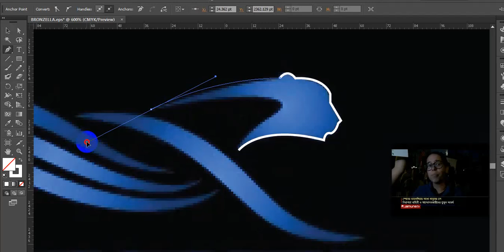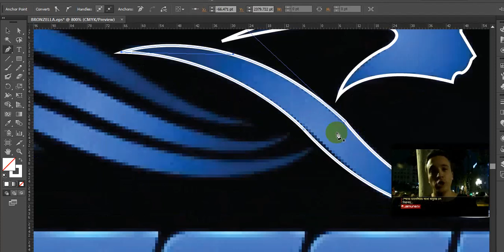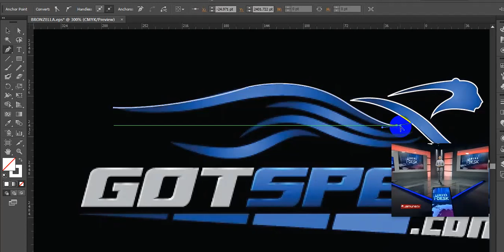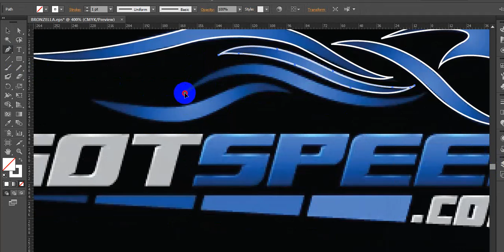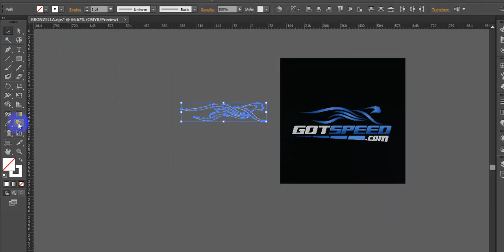24 Best Car Logo Services | design car logo and automotive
✨✨✨  Assalamu Alaikum ✨✨✨
1. Amazon Dropshipping
2. Walmart Dropshipping
3. eBay Dropshipping
4. Facebook Dropshipping
5. Amazon wholesale FBA

Skype : azadarch

Welcome to my professional Car Logo Design Gig:

My good name is Isabella Aurora. I'm a professional graphic designer and Adobe illustrator expert with 3+ years of professional experience. I am an expert with Adobe Photoshop and Adobe Illustrator.

Are you looking for an expert to design your car or automotive logo for your brand ? Then you're at right place where you will get professional, outstanding, automotive, custom designs for your company.

What you will Get:

Productive initial concepts.
Unlimited revisions easy to choose between logo concepts.
Files: AI, EPS, PDF, PSD, SVG , JPG & PNG.
Original concepts.
Editable files without losing image quality.
Friendly communication and customer support.
Worth of your money

Gig Benefits Feature:

100% original, unique & modern work.
 Extra fast delivery in less than 24 hours.
100% Money back guarantee
High-Quality customer service
Source files ai, eps, pdf, PSD
Social media designs + Stationery designs